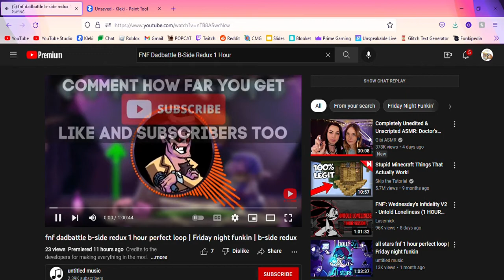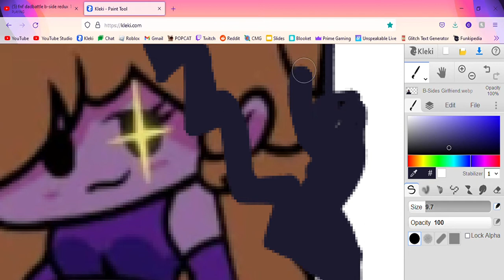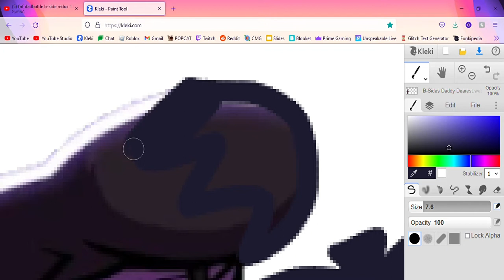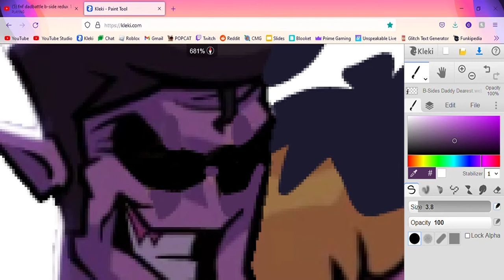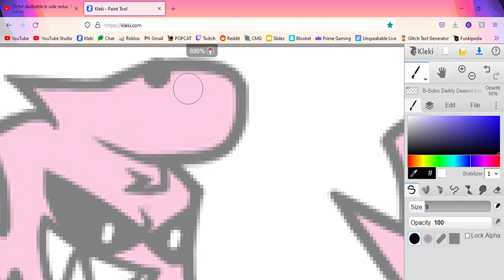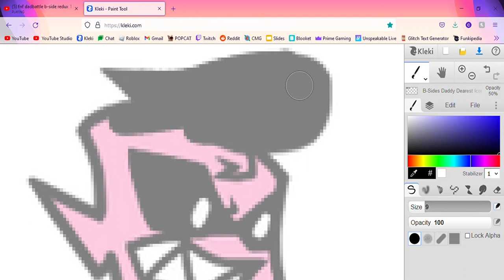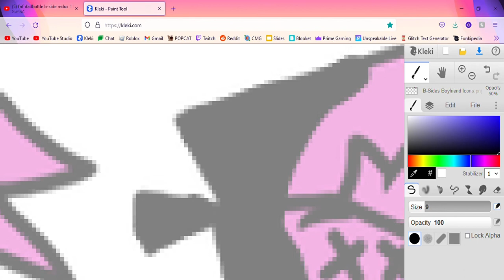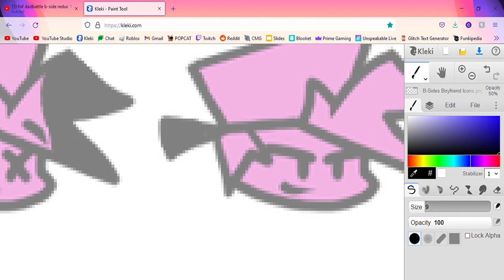Corrupting Daddy Dearest, Girlfriend, And Boyfriend - B-Side Redux